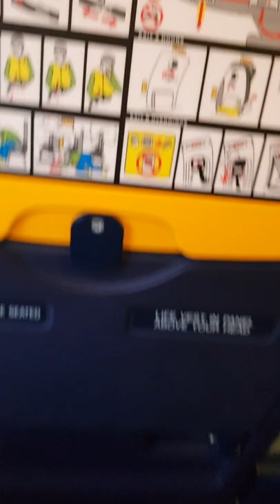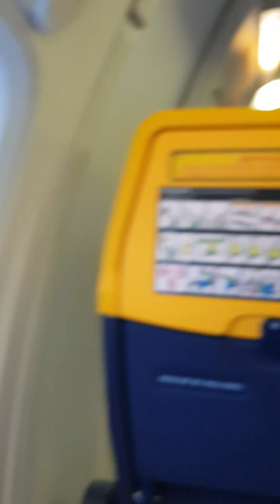Sân bay tây ban nha MyNguyen Organ chủng bị hành trình lên máy bay về Đức Germany 👨‍👩‍👧‍👧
Chúc cả nhà ngày mới an lành hạnh phúc luôn luôn khỏe mạnh năm mới phát tài  🍉🍒🎂🍇🍊🍍🍓🏕💐🏩